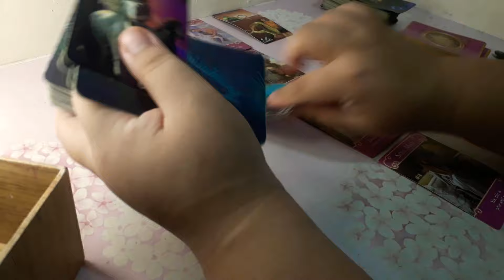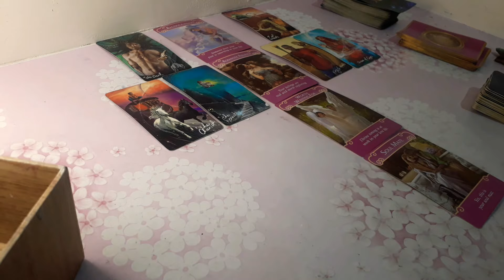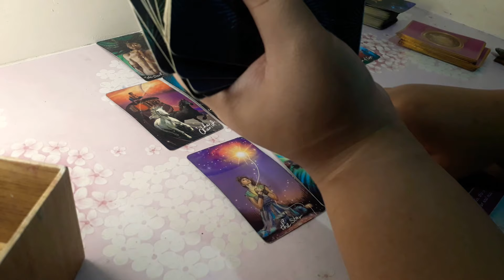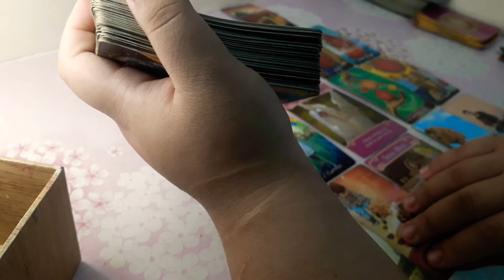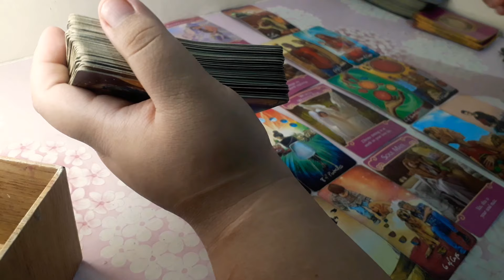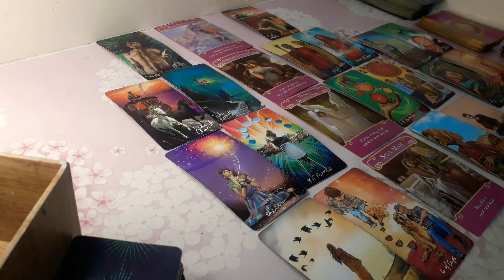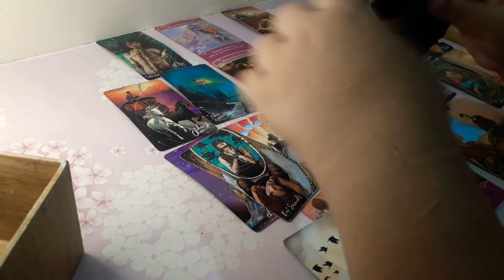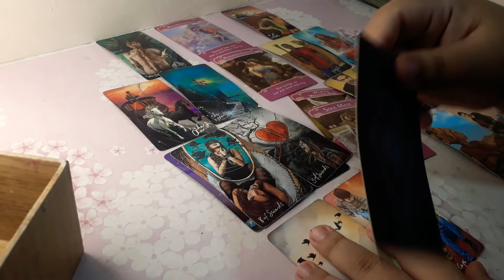💖Leo- Maghihintay sa tamang panahon. (November-December 2020)